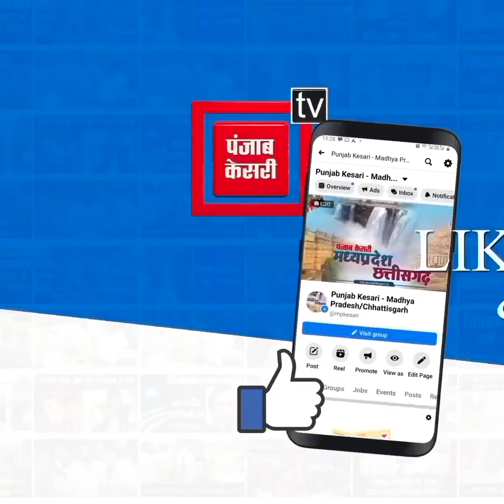मतदान केंद्र पर भीड़ देख सिंधिया ने रोका काफिला..महिला ने गीत गाकर की मोदी की तारीफ